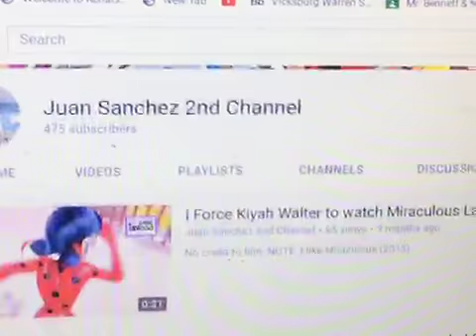Dorsey Salutes S4E1 Miraculous Tales Of Ladybug and Cat Noir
Note: If You Hate This Show Please Respect My Opinion